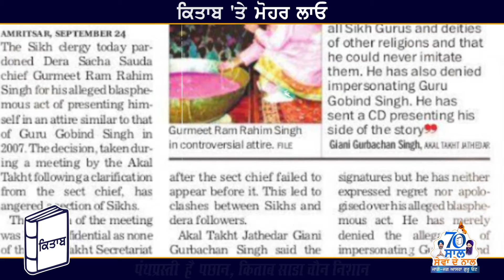Power Politics is Everything for Shiromani Akali Dal Badal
जिन मूल्यों पर शिरोमणि अकाली दल की स्थापना की गई थी, वे अकाली दल द्वारा भुला दिए गए थे, उन्होंने राजनीति में गुरु को दांव पर लगा दिया: सरदार मनजीत सिंह जी.के.

ਜਿਹੜੀਆਂ ਕਦਰਾਂ-ਕੀਮਤਾਂ ’ਤੇ ਸ਼੍ਰੋਮਣੀ ਅਕਾਲੀ ਦਲ ਦੀ ਨੀਂਹ ਰੱਖੀ ਗਈ ਸੀ ਉਹ ਅਕਾਲੀ ਦਲ ਭੁੱਲ ਗਿਆ ਹੈ, ਉਨ੍ਹਾਂ ਨੇ ਸਿਆਸਤ ਪਿੱਛੇ ਗੁਰੂ ਨੂੰ ਦਾਅ ’ਤੇ ਲਗਾ ਦਿੱਤਾ: ਸਰਦਾਰ ਮਨਜੀਤ ਸਿੰਘ ਜੀਕੇ